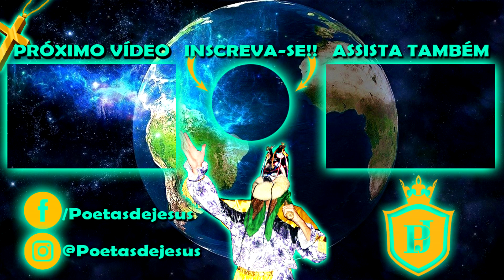FOLIA DE REIS UNIDOS PELA FÉ * Folia de Reis Mineira *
Jornada 2019/2020